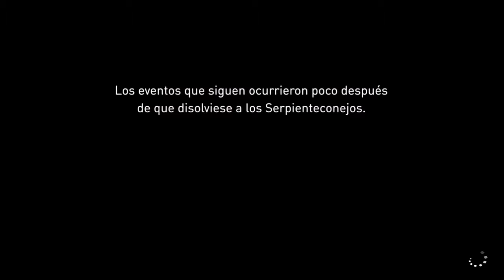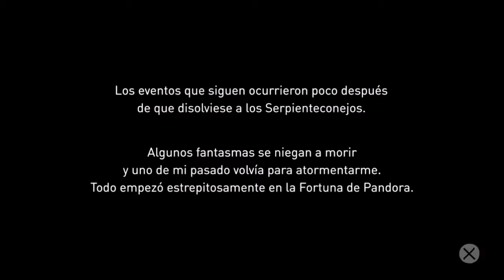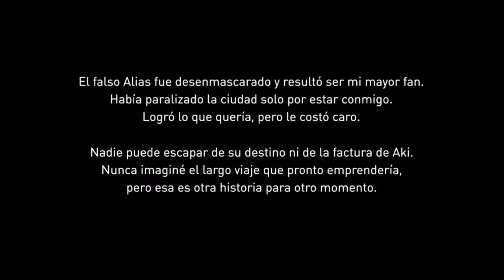Gravity Rush Remastered -Gameplay Parte 11-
Gameplay parte 11.

Misiones Secundarias:
23:48 Vida ideal de los fantasmas